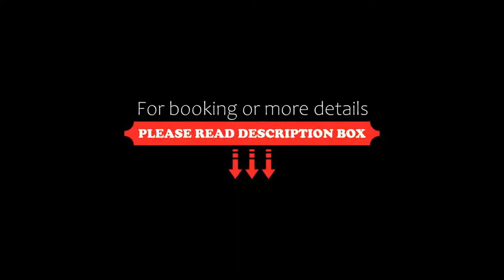Sandals Royal Bahamian All Inclusive Couples Only, Nassau, Dominican Republic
About Property:
Offering a year-round outdoor pool and spa centre, Sandals Royal Bahamian - Couples Only is set in Nassau in the New Providence Region, 9 km from Atlantis Aquaventure Water Park. The resort has a sun terrace and a private beach area, and guests can enjoy a meal at the restaurant or a drink at the bar. Free WiFi is available throughout the property and free private parking is available on site.
A fl...
Property Type: Resort
Address: CB 13005, West Bay Street, Nassau, Bahamas
Searching For
1. Sandals Royal Bahamian All Inclusive Couples Only - Nassau - Dominican Republic
2. Sandals Royal Bahamian All Inclusive Couples Only - Nassau - Dominican Republic Address
3. Sandals Royal Bahamian All Inclusive Couples Only - Nassau - Dominican Republic Rooms
4. Sandals Royal Bahamian All Inclusive Couples Only - Nassau - Dominican Republic Amenities
5. Sandals Royal Bahamian All Inclusive Couples Only - Nassau - Dominican Republic Offers and Deals
Audio Credit:
Track Title: Subway Dreams
Artist: Dan Henig